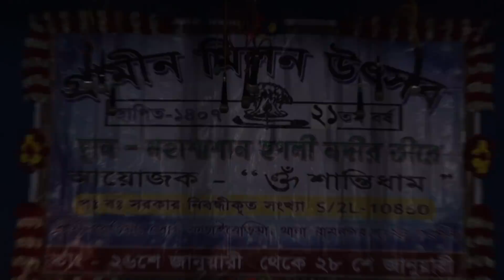২০২১ নতুন গাজন গান || অশ্বিনী নাইয়ার সুন্দর একটি ছক || দিগ্বীজয়ী গাজন তীর্থ || DAS SOUNDS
২০২১  নতুন গাজন গান || অশ্বিনী নাইয়ার সুন্দর একটি  ছক || দিগ্বীজয়ী গাজন তীর্থ || DAS SOUNDS